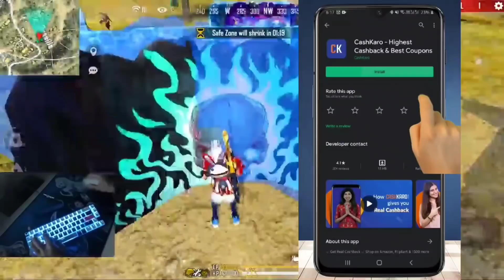दुनिया के 10 सबसे अमीर Free Fire Esports Players | Top 10 Richest Esports Players of Free Fire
OR
Download the CashKaro app from the Playstore/App Store and use refer code – STORAGE25 to get the ₹25 signup bonus!

1. Join CashKaro from the link or use my code “STORAGE25”
2. Make a small transaction
- 2 Lucky winner will get Boat Bluetooth Speaker worth Rs 1500
- 5 Lucky winners will get Amazon Gift Voucher worth Rs. 200 each!!

top 10 richest free fire esports player in the world

CONFIGURACIÓN PERFECTA para SAMSUNG A3,A5,A6,A7,J2,J3,J5,J7, S1,S2,S3,S5, S6, S7, S9, A10, A20, A70 | FREEFIRE

24KGoldn - Mood ( Free Fire Highlights)

1.Garena Free Fire Indonesia Live
2.Garena Free Fire Brazil Live
3.Garena Free Fire Brasil Live
4.Garena Free Fire India Live
5.Garena Free Fire Singapore Live
6.Garena Free Fire Thailand Live

Hello Intelligents
Today in this video fact storage brings you information about top 10 richest esports players free fire game who earn a lots of free fire esports. So, if you are a real free fire lover and also a free fire esports lover so you have to watch the video till end to know the most interesting information about garena free fire
So watch till end and enjoy and get educated

TOP 10 RICHEST FREE FIRE ESPORTS PLAYER

AND SOME OFFICIAL ESPORTS CHANNEL OF FREE FIRE

AND ALSO SHARE IN FREE FIRE ESPORTS LOVER FRIENDS
BECAUSE..

RICHEST ESPORTS PLAYER OF FREE FIRE

WORLD RICHEST FREE FIRE ESPORTS PLAYER

Scripting - Mohtaram
Editing - Mohtaram